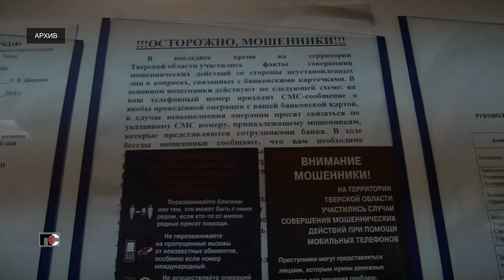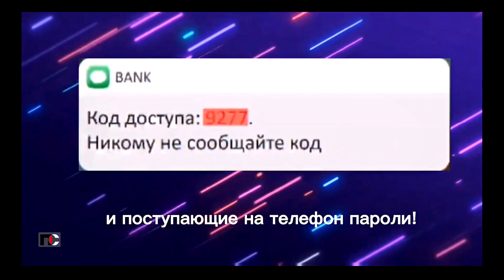Патрульная Служба - 23.03.16